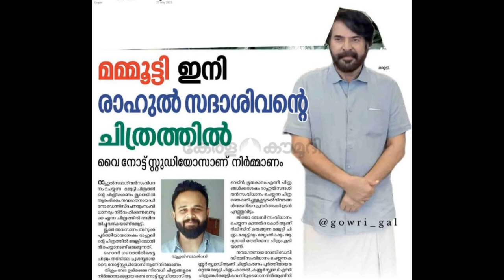ടററായി ഹൊറർ ഫിലിമിൽ വീണ്ടും മമ്മൂട്ടി |mammootty horror film next after bazookka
ടററായി ഹൊറർ ഫിലിമിൽ വീണ്ടും മമ്മൂട്ടി |
ബസൂക്ക,,ഹൊറർ ഫിലിമിൽ വീണ്ടും മമ്മൂട്ടി |mammootty horror film next after bazookka |BAZOOKKA LATEST UPDATES
mammootty latest
mammootty new
bazooka movie
bazooka new malayalam movie
bazooka teaser
bazooka trailer
bazooka mammootty new movie
Jayaram latest
Presenting the Title Look Poster of Bazooka Written and Directed by Deeno Dennis , Produced by Theatre of Dreams & Saregama
Mammootty Deen Dennis Movie
Direction: Deen Dennis (Son of Kaloor Dennis)
Casting Includes Tamil Stars
Genre: Mass Stylish Thriller
Producers: Darwin Kuriakose and Jinu V Abraham
Banner: Theatre of Dreams after Kaappa & Anveshippin Kandethum
Camera by Nimish Ravi
Editing by Vivek Harshan